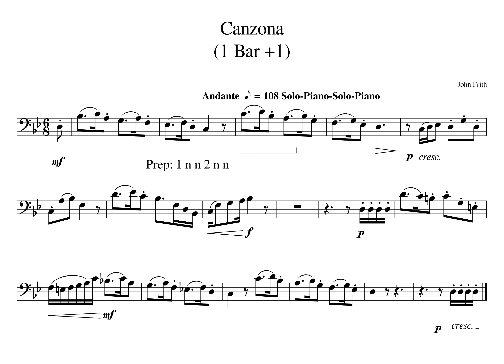1 bar 1 Canzona MM03a 1 Solo Play Solo Play Tempo 108